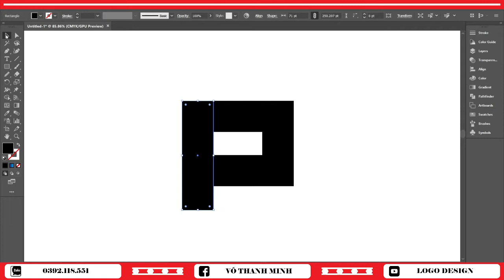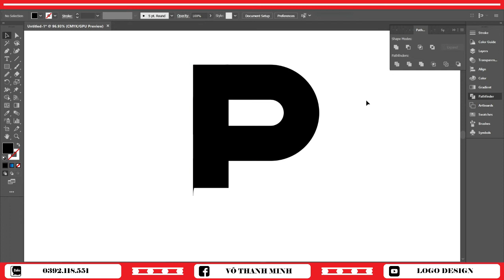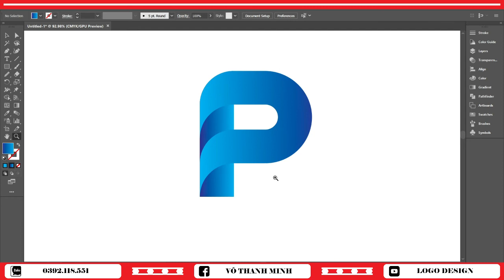HƯỚNG DẪN THIẾT KẾ LOGO CHỮ P BẰNG ADOBE ILLUSTRATOR | LETTER P LOGO DESIGN USING ADOBE ILLUSTRATOR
►Theo dõi Fanpage:
►Theo dõi kênh để nhận thông báo ngay khi có video mới.

© Bản quyền video thuộc về LOGO DESIGN
© Copyright by LOGO DESIGN ☞ Do not Reup